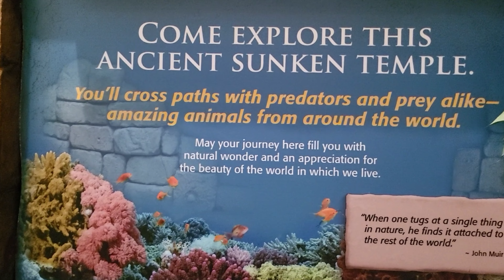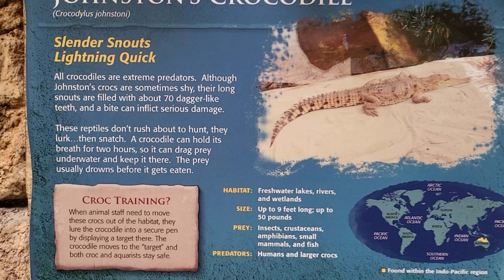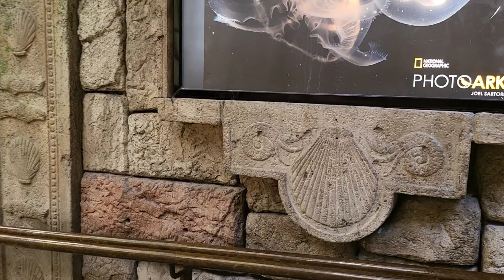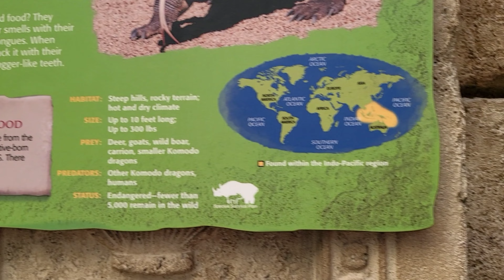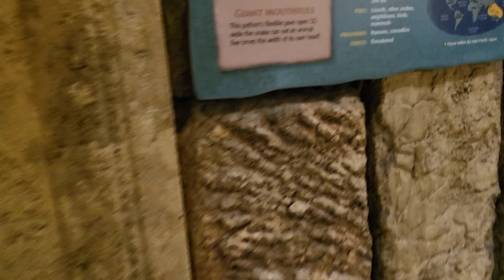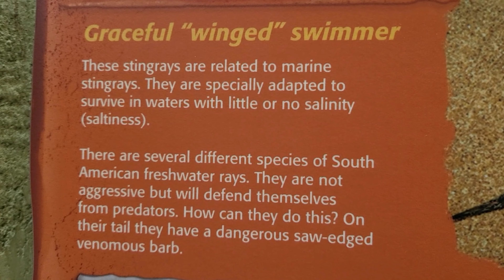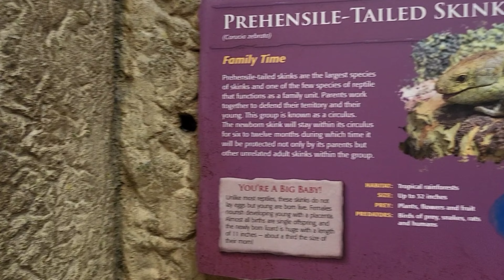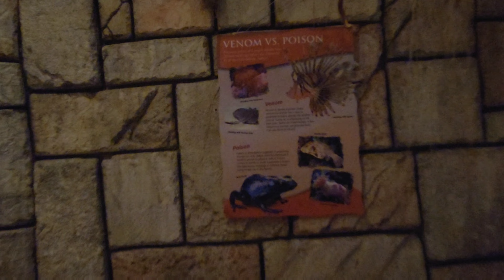SHARK REEF AQUARIUM at Mandalay Bay, Las Vegas.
Walk through from entry to the bottom of the aquarium.   Beautiful wildlife.   Best things to do in Las Vegas.